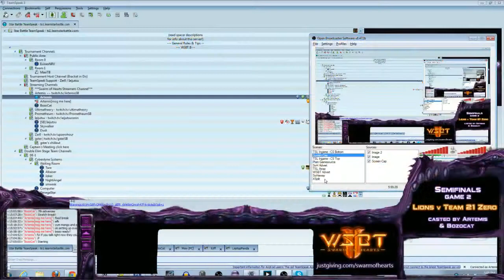WSBT 2: Day 2 SemiFinals - Lions vs Team 21 Zero Game 2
World Star Battle Tournament 2 Swarm of Hearts SC2 Charity Arcade Event

For Game 3, please check out gster's stream